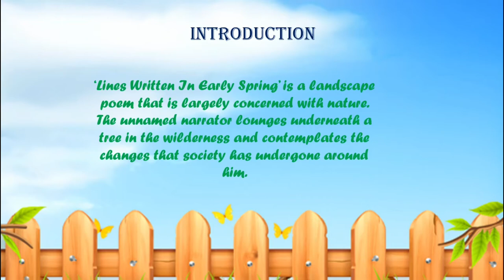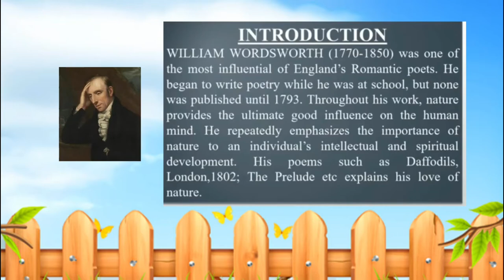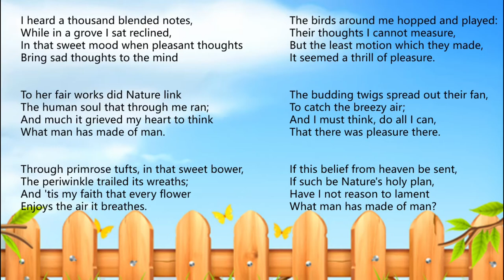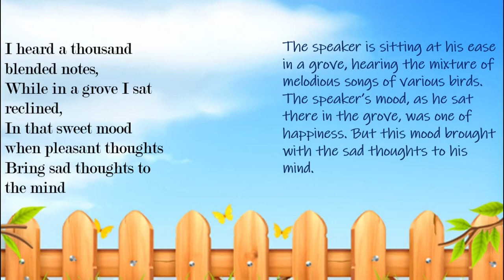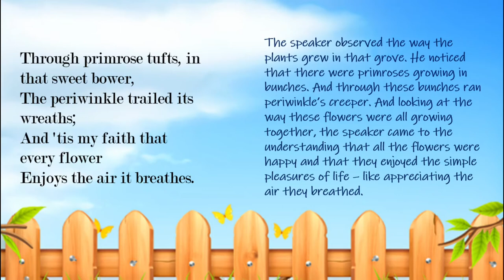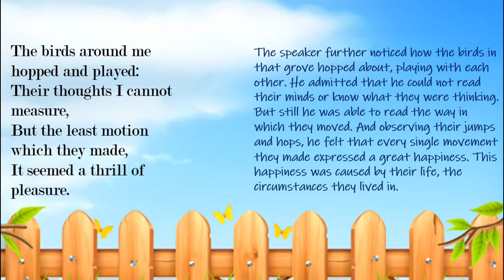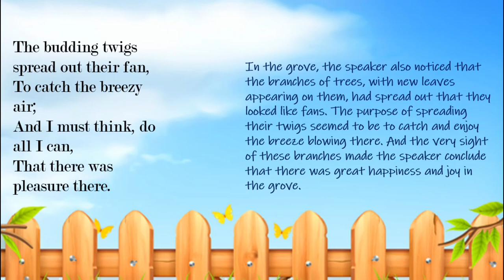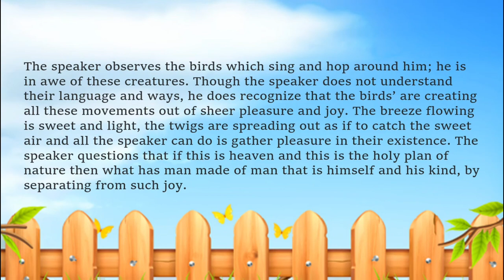Lines Written in Early Spring - Poem by William Wordsworth